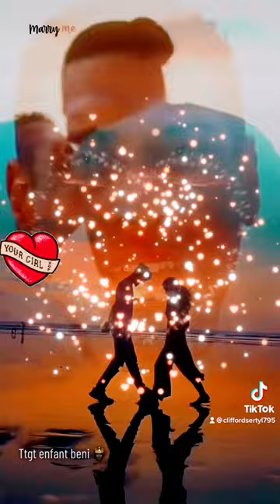Marry me - Michael Benjamin.ttgtenfantbeni 🤴🏿